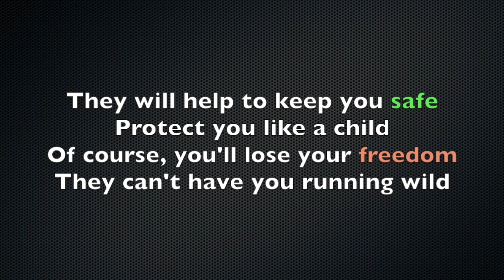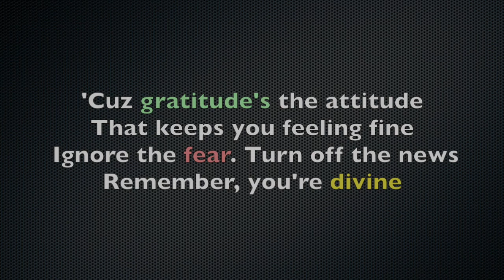Trust In the Statistics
Part of the Pandemic Poetry Series

Some of the references in the poem:

Julie Gerberding led the CDC from 2002 to 2009. She oversaw the approval of new vaccines and increased the recommended vaccine schedule, then left to make millions as head of Merck's vaccine division.